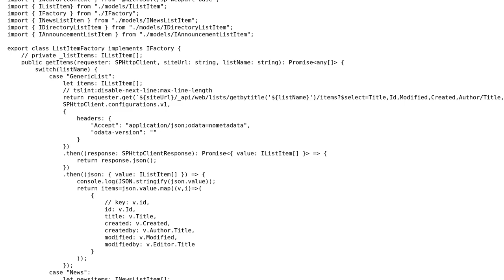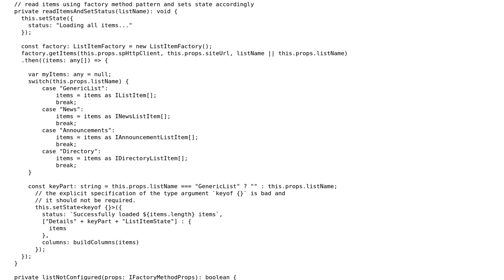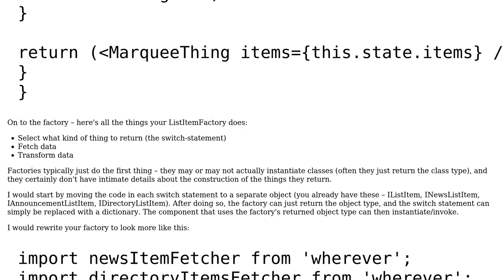Factory method done on ReactJS component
With thanks & praise to God, and with thanks to the many people who have made this project possible! | Content (except music & images) licensed under CC BY-SA | Music | Images & others | With thanks to user Luis Valencia user Johntron user Jamal and the Stack Exchange Network Trademarks are property of their respective owners. You are responsible for your own actions.